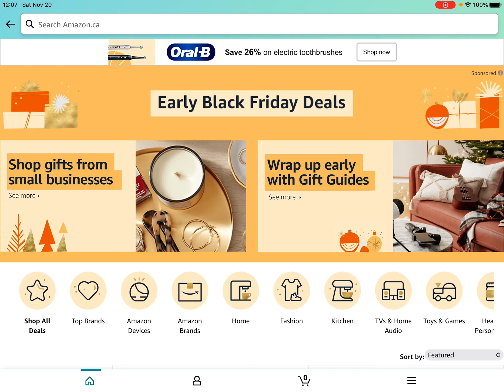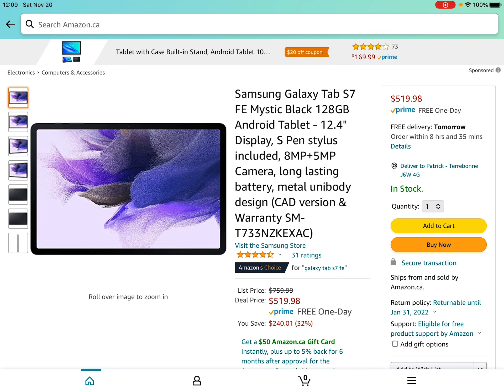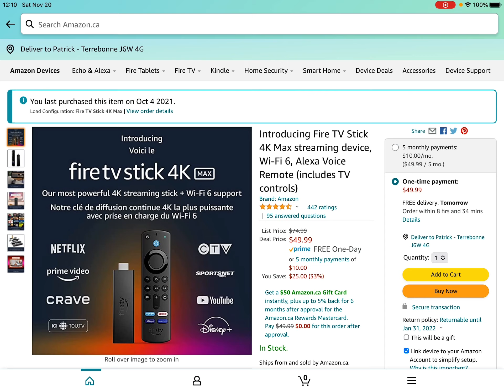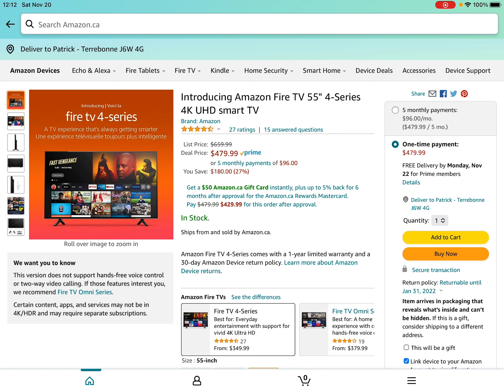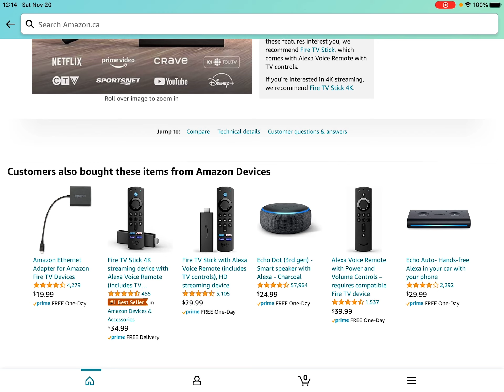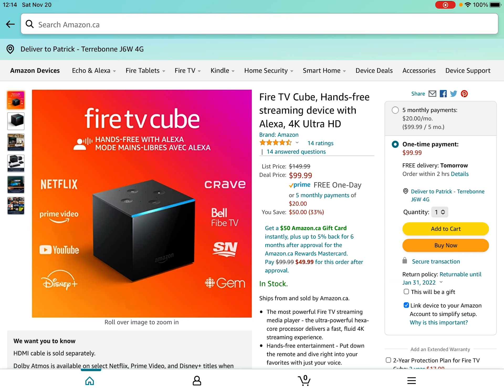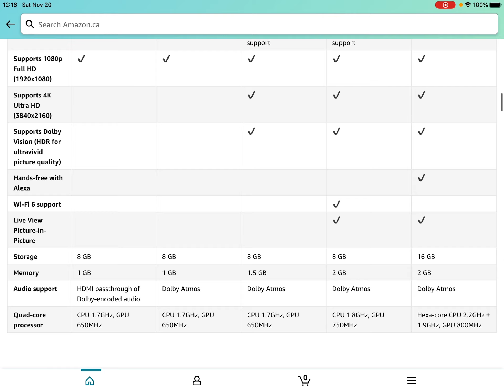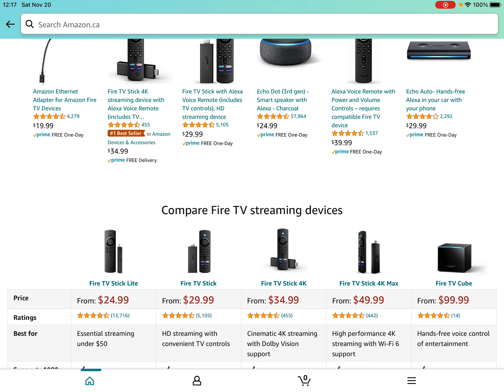UP to 60% OFF on Amazon technology device BLACK FRIDAY DEAL👍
Amazon Canada black Friday deals. Now is the time to buy!!